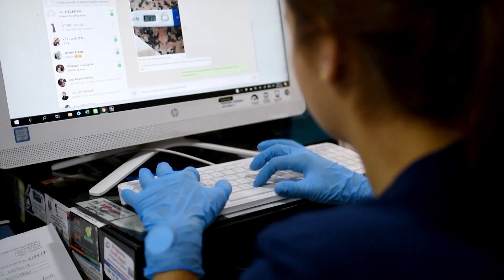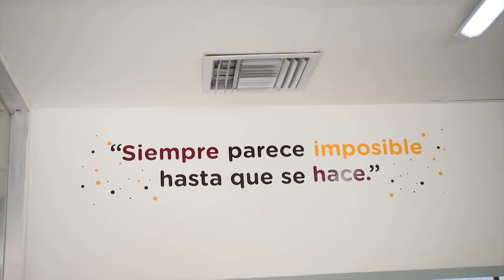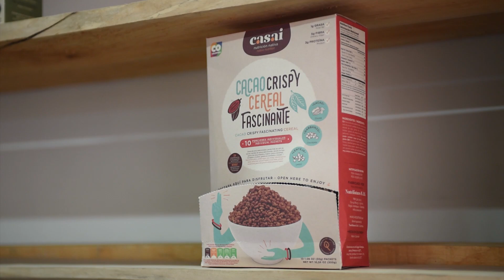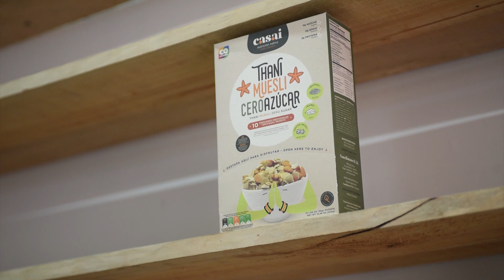Avance Informativo Itagüí #14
¡La información veraz y oportuna también salva vidas!

Durante la emisión número 14, te contaremos lo que estamos haciendo por un ItagüíLimpio, empresas que se unen a ItagüíSolidaria y mucha información más.